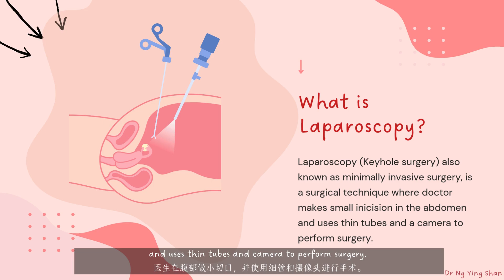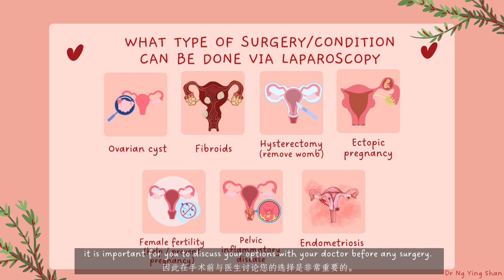What is laparoscopy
免责声明：此网站提供的信息仅代表原始创作者的观点和意见。此网站提供的信息仅供参考，不旨在替代专业医学建议、诊断或治疗。此网站不主张或支持其内容中提及的任何特定测试、产品、程序、观点或信息。当您遇到任何健康问题时，请咨询您的医生或其他合格的医疗专业人员,，进行诊断与治疗。